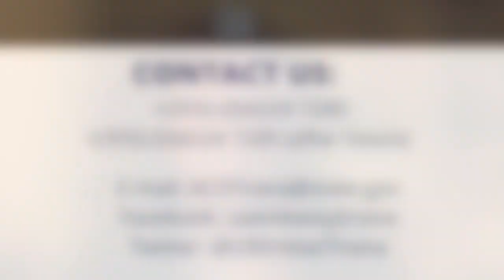American Citizens: April 1st May Be Last Flight from Tirana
US Ambassador to Albania, Yuri Kim, shared a video message urging all American citizens in Albania to contact the embassy as April 1st may be the last flight from Tirana.
“Last week i had told you that there was one commercial option available. Today I want to let you know that there are no commercial flights departing Tirana. There have been charter flights, and the last one will be tomorrow April 1st. American citizens’ services is here for you to make sure that you are safe, informed and healthy. Thank you stay safe out there,” declared Kim.